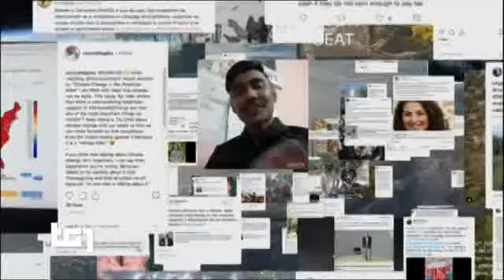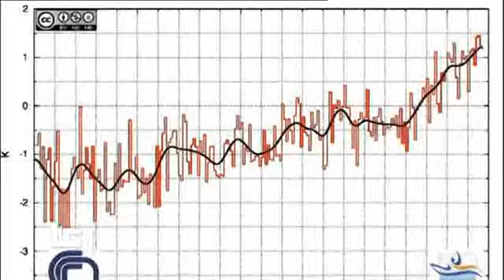TG1 03 12 2018 "emergenza clima" conferenza 'ONU e "rischio estinzione genere umano"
Terremoto o sciame sismico sul Vesuvio TG1-sera 03 DICembre 2018
Alle 00:42 di lunedì 3 dicembre, terremoto nel cratere del Vesuvio Localizzato nell’area di Ottaviano, sisma di 2,4 gradi della scala Richter, ipocentro a una profondità di un 1,63 Km.

Secondo evento sismico, dopo quello di 4 ore prima, ore 20.09 di domenica 2 dicembre, di magnitudo 2.3,
con epicentro a Massa di Somma

Per la direttrice dell'Osservatorio Vesuviano/INGV, Francesca Lo Bianco, si tratta di normale attività vulcanica

§.103/ ► 03 DICembre 2018 ◄ // televideo RAI TITOLi pagina-indice ● cronistoria ●

== TELEVIDEO RAI 03 novembre ore 24.00 ==
PAGINA 573 IL SANTO DEL GIORNO; S. FRANCESCO SAVERIO

§ Pag. 101
ORE 00.01  DUDA SPIAZZA COP24: NO RINUNCIA CARBONE
Sdegno e polemiche in Polonia dopo la prima giornata della Cop24 di Katowice, durante la quale il presidente polacco Duda, nonostante i ripetuti richiami alla decarbonizzazione del pianeta, ha dichiarato in conferenza congiunta con il segretario Onu, Guterres, che "non rinuncerà al carbone", materia prima "strategica" che garantisce "la sovranità energetica" dei polacchi, ha detto. Varsavia conta ancora sul carbone per l'80% del suo fabbisogno energetico, e prevede di arrivare al 50% entro il
2030.

§ Pag. 102
00.01 CLIMA Alla prima giornata Cop24 a Katowice il presidente polacco Duda annuncia che la Polonia "non rinuncerà al carbone",

§ Pag. 103
BOCCIA: QUI PER SI' ALLA TORINO-LIONE
Confindustria:nostra pazienza al limite
Siamo 13mila imprese, noi il 65% di Pil
A Torino industriali e commercianti   130
Conte convinca i vice o si dimetta    130
MANOVRA, IL GOVERNO TRATTA SUL DEFICIT
Emendamento per stop a scudo banche   120
ALITALIA, PROROGA PRESTITO AL 30 GIUGNO
Inserito nel Dl "semplificazione"     120
PAPA'DI MAIO: "CHIEDO SCUSA PER ERRORI"
"Mio figlio Luigi non sapeva nulla"   120
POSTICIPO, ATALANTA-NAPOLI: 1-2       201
Pallone d'oro al croato Luka Modric   201

§ Pag. 120
"Sì al dialogo con Ue,no a rinunce"   121
Camera, approdo in Aula mercoledì     122
Emendamento per stop a scudo banche   123
DOMBROVSKIS: TONI CAMBIATI,MA NON BASTA
E vede Tria:"Aspettiamo passi concreti"
Moscovici: prosegue iter procedura    124
Eurogruppo appoggia Commissione Ue    125
SALVINI: IMPEGNO DI 5 ANNI,LO MANTERRO'
"No penalizzazioni per quota 100"     126
PAPA' DI MAIO:"CHIEDO SCUSA EPR ERRORI"
"Mio figlio Luigi non sapeva nulla"   127
SICUREZZA,MATTARELLA PROMULGA LEGGE   128

§ Pag. 130
13mila imprese, noi il 65% di Pil     131
Conte convinca i vice o si dimetta    132
GOLDMAN SACHS:ITALIA RISCHIA RECESSIONE
"Crisi bilancio rimane irrisolta"     133
Piazza Affari mette le ali: +2,26%    134
OCSE: ITALIA A TOP SPESA REVERSIBILITA'
Nel 2017, 2,5% Pil contro media 1%    135
ALITALIA: PROROGA PRESTITO AL 30/6    136
FCA, UN ANNO DI CASSA STRAORDINARIA
A Mirafiori per 3 mila lavoratori     137
VENDITE AUTO: -6,31%. MOTO: +17%      138

§ Pag. 140
LA GRILLO AZZERA CONSIGLIO DI SANITA'
Dei componenti non di diritto Css     141
UCCIDE FIGLIO 3 MESI GETTANDOLO A TERRA
"Lo amavo,ma avevo mente oscurata"    142
"MOSTRO" FIRENZE, TROVATO UN PROIETTILE
A 33 anni dall'ultimo delitto         143
DROGA E MAFIA, ARRESTI NEL FOGGIANO
Presi 8 esponenti di clan locale      144

§ Pag. 150
CAMBIAMENTI CLIMA, A KATOWICE LA COP 24
Guterres: "Il mondo è fuori rotta"    151
Banca Mondiale stanzia 200mld $       152
GILET GIALLI: NON INCONTRIAMO GOVERNO
Riunione d'emergenza all'Eliseo       153
GLOBAL COMPACT, UE: PAESI RIVEDANO "NO"
Avramopoulos: "Sostenere patto Onu"   154
MOAVERO:"ITALIA ASPETTA RITORNO SILVIA"
A vicepresidente del Kenya:rapidità   155
PAPA: "VIA GUERRA DA PIANETA, VIA MURI"
E a Abu Mazen: impegno per la pace    156

§ Pag. 160
GIORNATA DELLE PERSONE CON DISABILITA'
Mattarella: assicurare i diritti      161
"PIU' LIBRI PIU' LIBERI" NELLA NUVOLA
A Roma la Fiera della Piccola editoria
Decine eventi dal 5 al 9 dicembre     162
NATALE, A ROMA E' ARRIVATO 'SPELACCHIO'
L'Albero sarà acceso l'8 dicembre     163

§ Pag. 161
:title: DISABILI, COLLE: ASSICURARE DIRITTI
Oggi è la Giornata mondiale delle persone con disabilità per "ricordare il dovere e l'impegno di assicurare alle persone con disabilità di poter studiare, lavorare, esprimere i propri talenti", scrive il Presidente Mattarella. "Quindi oggi si afferma, in tutto il mondo, il diritto delle persone con qualche disabilità a potersi esprimere in pieno, come tutti gli altri", ha aggiunto il capo dello Stato che ha incontrato al Quirinale alcune scolaresche delle scuole primarie.